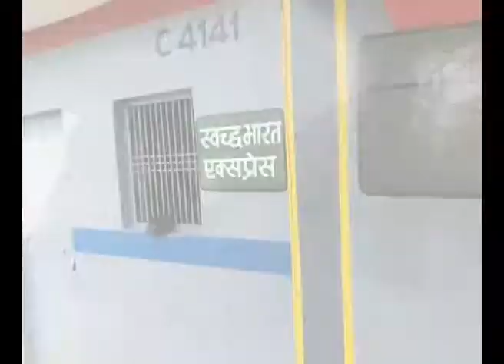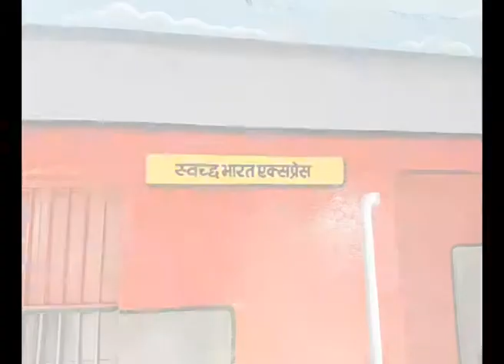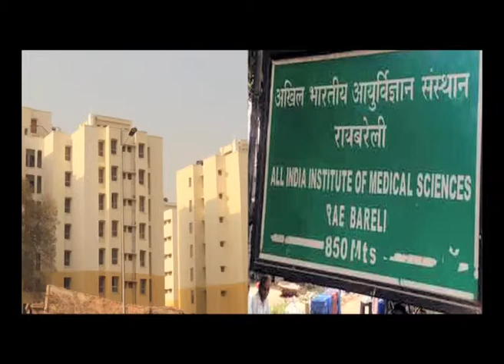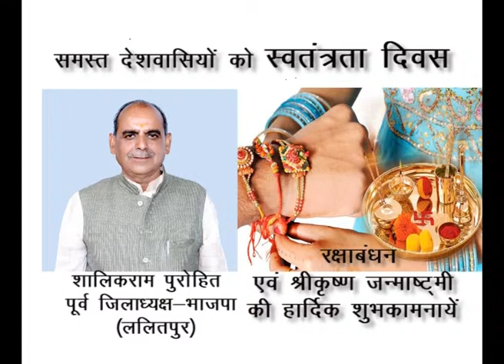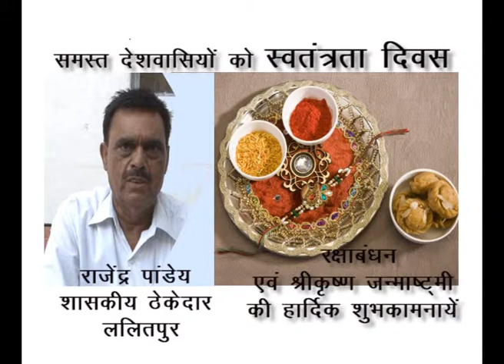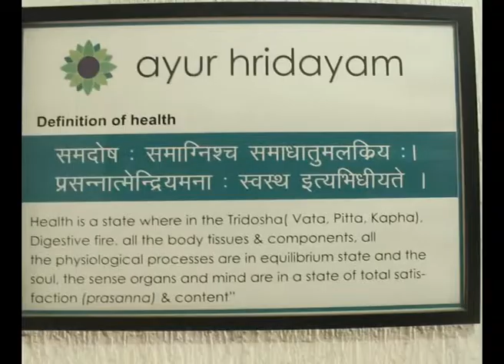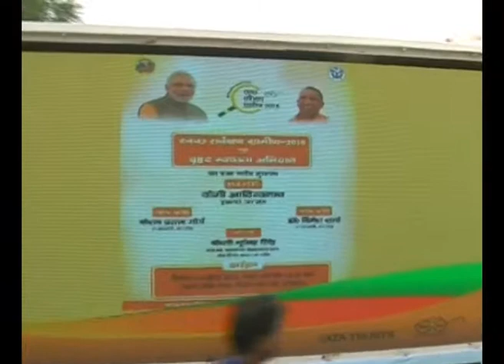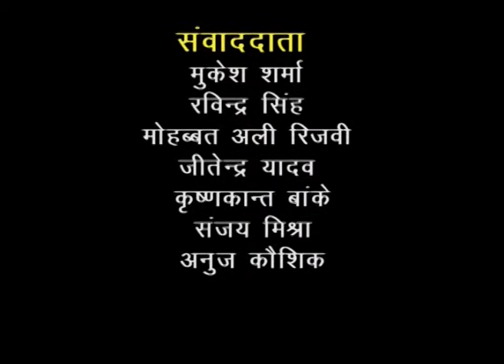DD Apna Pradesh Epi 42